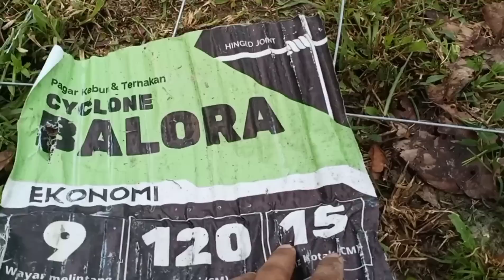[Episod735] cyclone pilihan pak long untuk halang b@bi. adik datang tolong di kebun abah.